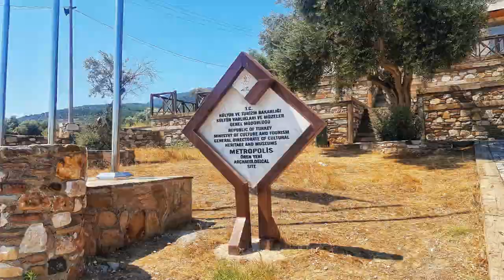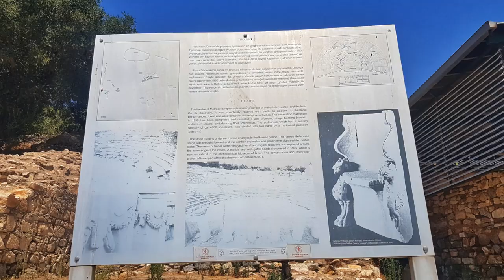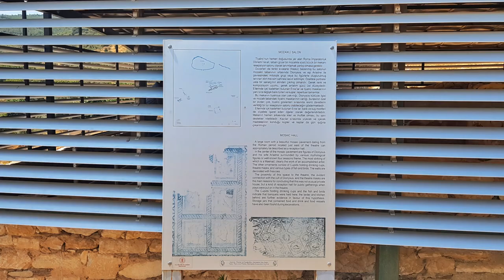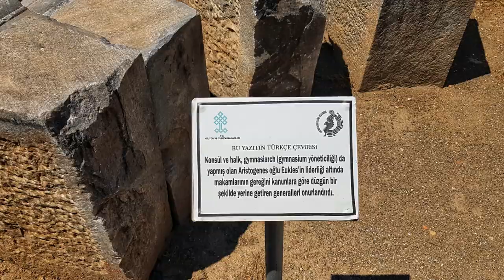METROPOLİS ANTİK KENTİ / TORBALI - İZMİR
Metropolis, kuruluşu günümüzden yaklaşık 5000 yıl öncesine dayanan, İzmir'in Torbalı ilçesinin 5 km güneybatısında bulunan bir antik kenttir.

Metropolis Antik Kenti, İzmir ili, Torbalı ilçesi sınırlarında Yeniköy ve Özbey mahalleleri arasında bir tepenin üzerinde yer almaktadır. Antik Ionia Bölgesi'ne dahil kent, Efes’e 30 km, İzmir'e ise 40 km uzaklıkta olup, Küçük Menderes (Kaystros) havzasına hakim konumdadır.

Metropolis, “Ana Tanrıça Kenti” anlamına gelmektedir. Μετηρ Δαλλησια (Meter Gallesia) isimli Ana Tanrıça’ya (daha bilinen adıyla Kybele) ait bir kült yeri işlevi gören kutsal mağara, kentin 5 km. kadar kuzeyindeki Uyuzdere Mevkii’nde bulunmaktadır. Mağarada yapılan arkeolojik kazılarda çok sayıda pişmiş toprak Ana Tanrıça heykelciği bulunmuştur. Bunun yanı sıra kent sikkeleri üzerinde rastlanılan Ana Tanrıça betimleri de bu görüşü doğrulamaktadır.

Metropolis Antik Kenti'nde ilk araştırmalar 1970'li yıllarda Prof. Dr. Recep Meriç tarafından yürütülmüştür. Araştırmaların ardından 1989 yılında başlayan arkeolojik kazı çalışmaları 2007 yılından bu yana Prof. Dr. Serdar Aybek tarafından yürütülmektedir.

Metropolis Antik Kenti'nde gerçekleştirilen kazı ve araştırma çalışmaları T.C. Kültür ve Turizm Bakanlığı, Manisa Celal Bayar Üniversitesi, Torbalı Belediyesi, Sabancı Vakfı ve MESEDER (Metropolis Sevenler Derneği) tarafından desteklenmektedir.

Erken Tunç Çağı’ndan itibaren yerleşim gördüğü saptanan Metropolis Antik Kenti’nde 1989 yılından beri devam etmekte olan arkeolojik kazılar sonucu tiyatro, bouleuterion (meclis yapısı), stoa (üstü kapalı gezinti yolu), latrina (genel tuvalet), hamam-gymnasium kompleksi, atrium’lu ve peristylli evler (ortasında sütunlu bir avlu ve havuz bulunan konut tipi), hamam-palaestra kompleksi (güreş alanı) ortaya çıkarılmış ve bu yapıların bir kısmında restorasyon çalışmaları tamamlanmıştır.

Kentin akropolisinde yürütülen arkeolojik kazı çalışmaları sırasında burada Erken Tunç Çağı ve Orta Tunç Çağı’na ait bazı seramik parçaları ile taş baltalar ve Hitit Dönemi ile çağdaş bir mühür ele geçmiştir.

Hellenler'e ait yerleşim ise MÖ 9. yüzyıldan sonra akropolis üzerinde kurulmuştur fakat kent asıl gelişimi MÖ 3. yüzyılda göstermiştir. Özellikle MÖ 2. yüzyılda kent Pergamon Krallığı’nın himayesinde büyük gelişme kaydetmiş, tiyatro, bouleuterion ve stoa gibi anıtsal yapılar bu dönemde inşa edilmiştir. Yoğun bir kentleşme etkinliğinin gözlendiği bu dönemi de Roma İmparatorluğu Dönemi izlemiştir. Tarih sahnesinde Metropolis ismi yine bu dönemde Aristonikos isyanına karşı Romalıların yanında yer almasıyla anılmaya başlar. Bu dönemde Roma İmparatorluğu geleneğinde zengin evleri de yapılmaya başlanmıştır.

Geç Antik Çağ'da Metropolis bir piskoposluk merkezi haline gelmiş, ancak savaşlar ve ekonomik nedenlerden dolayı küçülmeye başlayan kentte savunma amaçlı bir kale inşa edilmiştir. 14. yüzyıldan itibaren bölgenin Aydınoğulları Beyliği’nın eline geçmesiyle beraber Metropolis kenti de Aydınoğulları Beyliği idaresi altına girmiş ancak kent eski konumunda daha fazla yaşayamamış ve Torbalı’ya taşınmıştır. Torbalı adı, Metropolis adının yüzyıllar içinde söylenip değişerek günümüze gelmiş biçimidir. Osmanlı Dönemi'nde de bölge “Kızılhisar” olarak adlandırılmıştır.